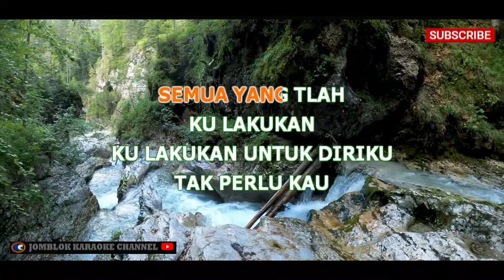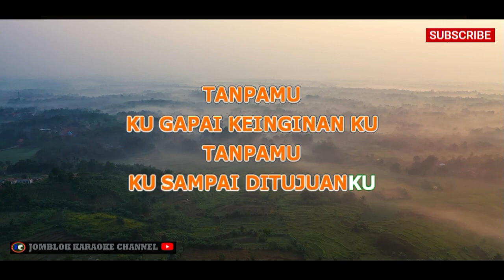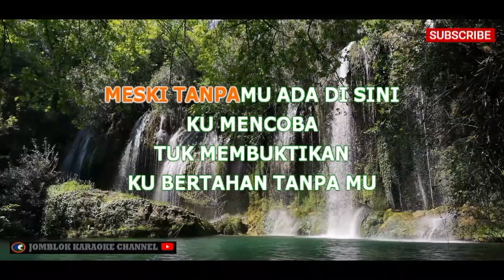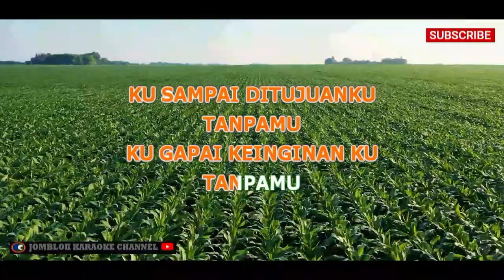Rebecca Tanpamu Karaoke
Artis: Rebecca

Deskripsi:
"Tanpamu" merupakan salah satu lagu dari repertoar Rebecca yang menghadirkan keindahan melodi dan lirik yang penuh makna. Lagu ini menggambarkan perasaan kehilangan dan kekosongan setelah kepergian seseorang yang dicintai. Dengan suara merdu Rebecca, lagu "Tanpamu" mampu menyentuh hati pendengar dan mengajak mereka merenung tentang arti kehadiran orang yang dicintai dalam hidup.